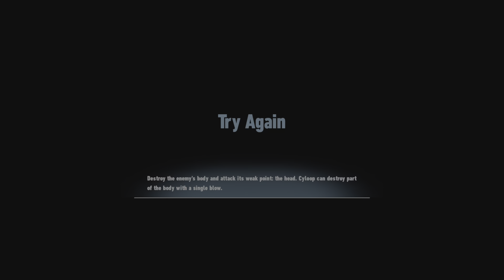Sonic Is Running Circles Around His Enemies ⭕️ | SONIC FRONTIERS (4k UHD)